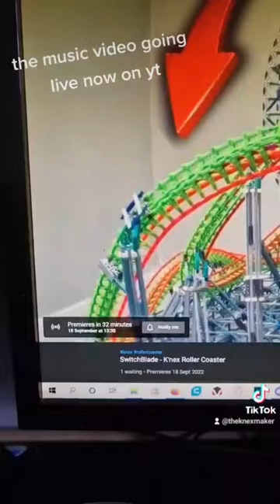Clockwork knex roller coaster